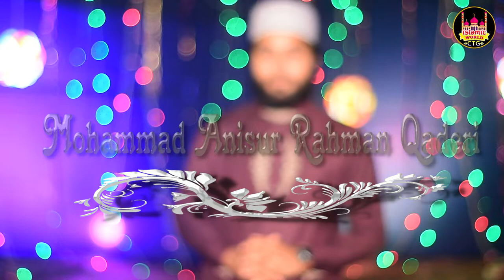মেরি কামলিওয়ালে নে | New Islamic Song | Mera Kamliwala Na |Anisur Rahaman Quadari| Islamic World CTG